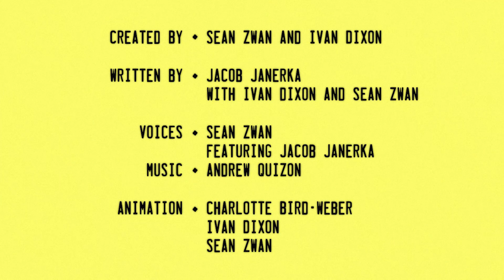THE NAKED STRANGER with Cocko and Gallagher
Episode 2: Cocko refuses to explain to Gallagher the presence of a naked penguin in the back of his van.

By Studio Showoff:
Created by Sean Zwan and Ivan Dixon
Written by Jacob Janerka with Ivan Dixon and Sean Zwan
Voices by Sean Zwan and Jacob Janerka
Animation by Charlotte Bird-Weber, Ivan Dixon, Sean Zwan
Featuring radio music by King Tiger Zero